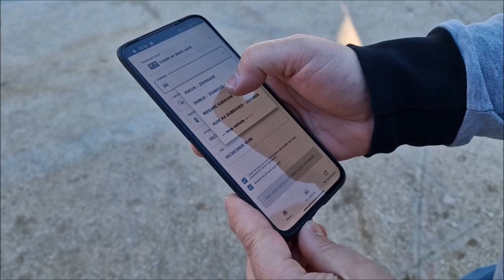U Puli izgrađena prva rotacijska garaža u Hrvatskoj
U Puli je u probni rad puštena prva rotacijska garaža u Hrvatskoj. Na šest nekadašnjih parkirnih mjesta sada se može smjestiti 30 vozila. Ulazak je reguliran rampama, gdje se čitaju registarske oznake, koristi se aplikacija kako bi se vozila uparkirala i vratila natrag nakon završenog parkiranja.